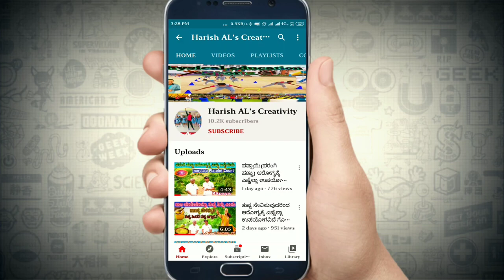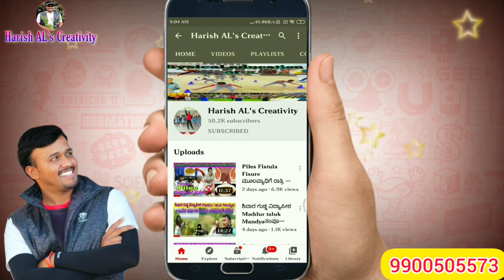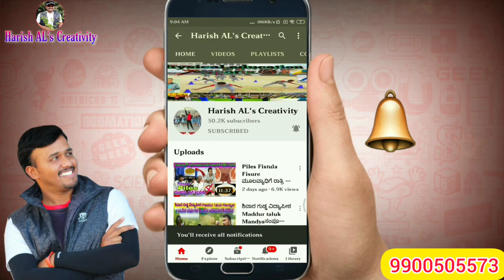Venus Flytrap Plant | Carnivorous plants| Amazing Plants| Finger Lock| dangerous Its Eats everything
The Venus flytrap (Dionaea muscipula) is a carnivorous plant native to subtropical wetlands on the East Coast of the United States in North Carolina and South Carolina.[3] It catches its prey—chiefly insects and arachnids—with a trapping structure formed by the terminal portion of each of the plant's leaves, which is triggered by tiny hairs (called "trigger hairs" or "sensitive hairs") on their inner surfaces

The plant's common name refers to Venus, the Roman goddess of love. The genus name, Dionaea ("daughter of Dione"), refers to the Greek goddess Aphrodite, while the species name, muscipula, is Latin for both "mousetrap" and "flytrap".[7][8] The Latin word muscipula ("mousetrap") is derived from mus ("mouse") and decipula ("trap"), while the homonym word muscipula ("flytrap") is derived from musca ("fly") and decipula ("trap").[9][10][8]

Historically, the plant was also known by the slang term "tipitiwitchet" or "tippity twitchet", possibly an oblique reference to the plant's resemblance to human female genitalia.[7][11] The term is similar to the term tippet-de-witchet which derives from tippet and witchet (archaic term for vagina).[12][13] In contrast, the English botanist John Ellis, who gave the plant its scientific name in 1768, wrote that the plant name tippitywichit was an indigenous word from either Cherokee or Catawba.[8][14] The plant name according to the Handbook of American Indians derives from the Renape word titipiwitshik ("they (leaves) which wind around (or involve)").[15][16]